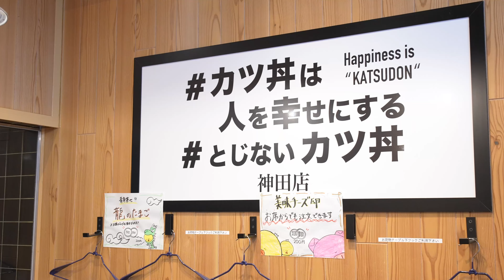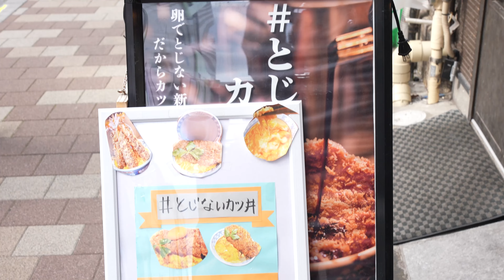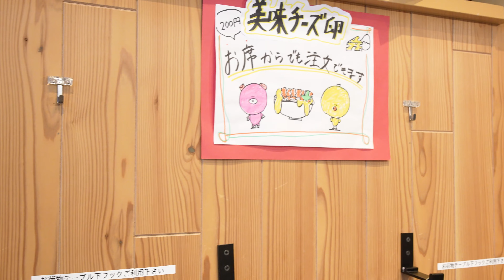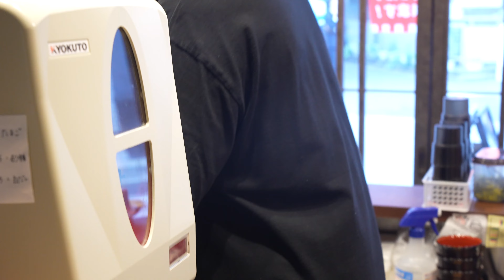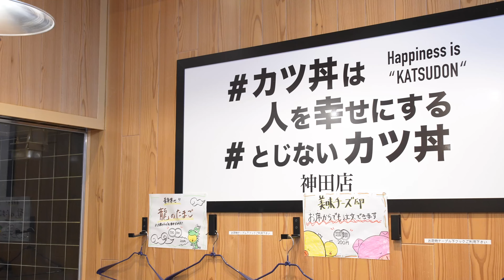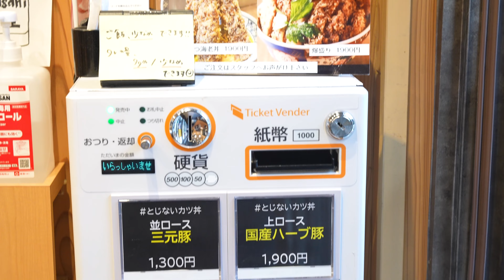Tokyo's Crispiest Katsudon: A Joyful Encounter with Egg Yolk - Japanese Street Food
In today's video, we'll be diving into a renowned Katsudon shop situated in the heart of Chiyoda Ward, Tokyo, aptly named "Katsudon Makes People Happy!" This restaurant is particularly famous for its "non-egg-covered Katsudon." This refers to the unique approach of serving the usual Katsudon ingredients separately, thus maintaining the crispiness of the tonkatsu. At this Katsu restaurant, juicy cuts of meat, crispy breading, and delicious sauce are served to provide a satisfying taste with every bite. Their dedication to quality particularly appeals to those who love Katsu dishes. The Katsu served at this shop pairs exceptionally well with egg, further enhancing the flavor of the Katsu. Once you taste it, its deliciousness will stick in your mind, tempting you to come back for more. We highly recommend visiting this restaurant to enjoy this wonderful Katsudon with your family and friends. Today, we will explore in depth the charm of "Katsudon Makes People Happy: Kanda"! Why not drop by and give it a try?

We feature affordable Japanese street food restaurants across Japan, showcasing their unique dishes and distinctive charm through video footage. Join us on a virtual tour of Japan's street foods and experience authentic and casual Japanese dining culture through our channel.

[info]
Katsudon ha hitowo shiawasenisuru

[price](price fluctuates due to exchange rate changes.)
Sangenton :JPY 1300(USD 9.06)
Japanese Herb pork :JPY 1900(USD 13.25)
Tokyo X :JPY 3300(USD 23.01)

(Tokyo, Japan)